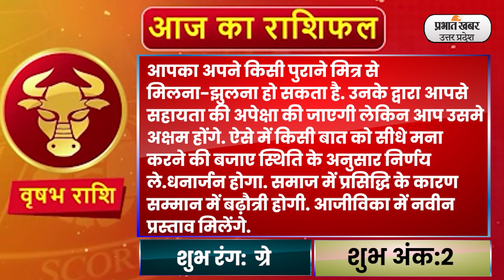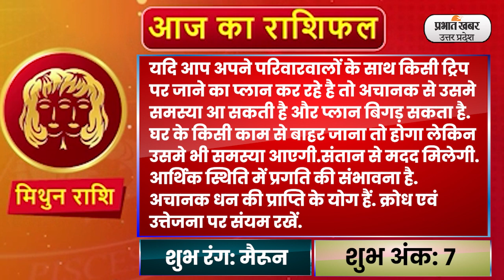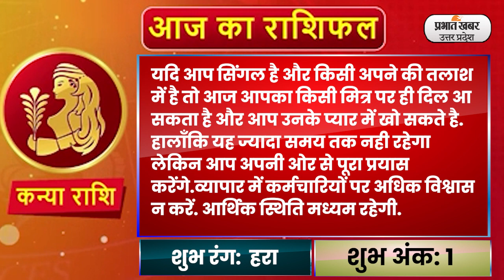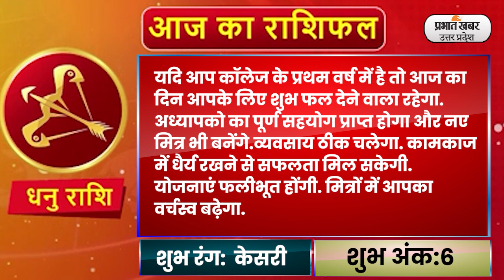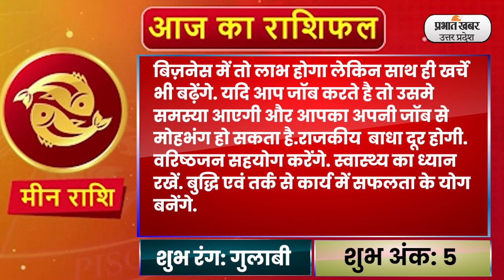Aaj Ka Rashifal 19 December 2022 | आज का राशिफल | Aries To Pisces | Today Horoscope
Daily Rashifal 19 December :  आज का राशिफल Aaj Ka Rashifal में जानिए हिंदी में अपना दैनिक राशिफल Daily Rashifal in Hindi.आपका दिन कैसा बीतेगा, आपका भाग्य और आपके लिए शुभ रंग क्या है? इन सवालों के जवाब Horoscope Today के जरिए मिलेंगे. आपका आने वाला वक्त कैसा होगा? Career कैसा रहेगा या फिर Love Life कैसी होगी, यह सब जानने के लिए Money Rashifal, Career Rashifal, Love Rashifal पढ़ें. साथ ही जानिए मेष राशिफल Aries Horoscope, वृष राशिफल Taurus Horoscope, मिथुन राशिफल Gemini Horoscope, कर्क राशिफल Cancer Horoscope, सिंह राशिफल Leo Horoscope, कन्या राशिफल Virgo Horoscope, तुला राशिफल Libra Horoscope, वृश्चिक राशिफल Scorpio Horoscope, धनु राशिफल Sagittarius Horoscope, मकर राशिफल Capricorn Horoscope, कुंभ राशिफल Aquarius Horoscope, मीन राशिफल Pisces Horoscope.